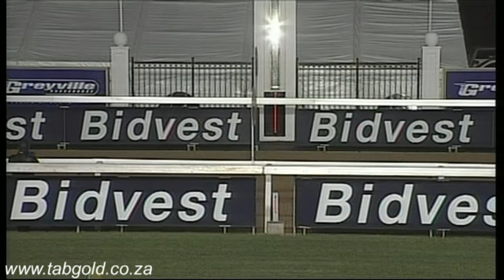Greyville 28112014 Race 1 won by ERTIJAAL